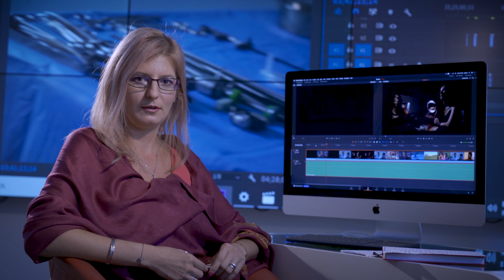ENDODYSSEY Trailer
Asociația Eu și Endometrioza vă invită la ENDODYSSEY, primul film documentar de conștientizare a endometriozei din România, care înfățișează în premieră la noi în țară, odiseea vieții alături de endometrioză, într-o călătorie fără precedent în lumea pacientelor care suferă de această patologie, cu tot ce înseamnă ea: speranțe, dureri, renunțări și bucurii!

Veți putea afla chiar de la medici și paciente cum arată viața alături de endometrioză și veți putea înțelege pe deplin de ce este important să cunoașteți toate aspectele ei. Premiera Endodyssey va avea loc în data de 13 martie a.c, la Cinema Europa, București.

Dr. Voicu Simedrea – Fondator EndoInstitute, România, medic primar obstetrică – ginecologie, supraspecializare oncoginecologie, chirurg tratamentul endometriozei.

Dr. Ovidiu Dragoș Argeșanu – Cu o vastă experiență în medicina tradițională, alternativă și psihanaliză, dr. Ovidiu Dragoș Argeșanu este terapeut Reiki și autorul a peste 10 volume de referință în dezvoltarea personală și spiritualitate. Mai multe detalii despre domnia sa puteți afla pe

Dr. Radu Maftei – medic specialist reproducere umană asistată, specialist obstetrică – ginecologie, membru activ ESHRE din 2014, medic colaborator EndoInstitute.

Ioana Elena Petcu – Coach specializat în Nutriție Funcțională și Sănătate Feminină, practician masaj de fertilitate, creatoarea unor programe de coaching unice în România, dedicate pacientelor diagnosticate cu endometrioză și celor care doresc să își pregătească organismul pentru obținerea unei sarcini în mod natural sau prin tehnici de reproducere umană asistată.

ENDODYSSEY este o producție @28DCP Production
Realizator: Clarisa Iordache
Producător: Mario Pancu
Regizor: Paul Decu.
Filmări Aeriene: Mihail Oprescu
Grafică: Emilia Petre.

Mulțumim tuturor celor care au făcut posibilă apariția acestui documentar. Mai multe detalii, ÎN CURÂND!
Copyright: Asociatia Eu si Endometrioza, 2020

Asociatia Eu si Endometrioza presents: ENDODYSSEY, the first Romanian documentary movie about endometriosis awareness, which shows for the first time in Romania the endometriosis life odyssey, in an unprecedented journey to the world of endometriosis patients, with everything it means: hope, pain, giving up and joy! You will soon fully understand why it is important to know endometriosis in all its aspects.

Ovidiu Dragoș Argeșanu M.D. – With a large experience în traditional, alternative medicine and psychoanalysis, Ovidiu Dragoș Argeșanu M.D is also a Reiki Therapist and the author of more than 10 books about self growth and spirituality.

Voicu Simedrea, M.D. – Founder of EndoInstitute, România, obstetrics– gynecology primary doctor, gynecology oncology supra specialisation, endometriosis surgeon.

Radu Maftei M.D. – A.R.T doctor, obstetrics– gynecology specialist, ESHRE active member since 2014, EndoInstitute doctor.

Ioana Elena Petcu – Functional Nutrition and Feminine Health Coach, Fertility Massage Practitioner, author of unique programs in Romania, dedicated to endometriosis pacients and all women who are preparing for pregnancy, naturally or through A.R.T. techniques.

ENDODYSSEY is a 28DCP Production
Movie Maker: Clarisa Iordache
Producer: Mario Pancu
Directed by: Paul Decu
Aerials: Mihail Oprescu
Graphics: Emilia Petre.

We thank to all that made this movie documentary possible. More details, SOON!